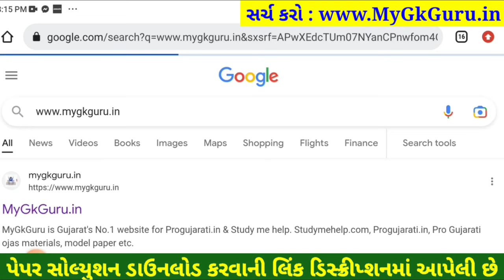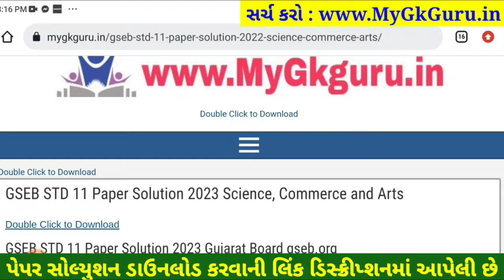STD 11 chemistry paper solution 2023 80 marks, chemistry paper solution 2023 std 11 chemistry paper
STD 11 chemistry paper solution 2023 80 marks, Dhoran 11 chemistry paper solution 2023 varshik pariksha, std 11 varshik pariksha 2023 chemistry paper solution, dhoran 11 chemistry paper solution 2023 80 marks

dhoran 11 chemistry nu paper,
varshik pariksha chemistry dhoran 11,
chemistry paper solution 2023 dhoran 11,